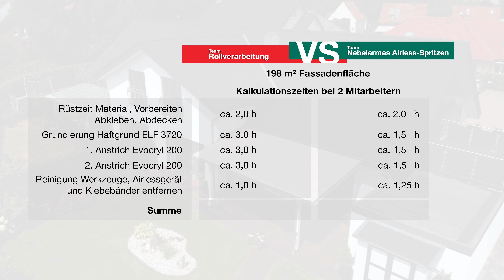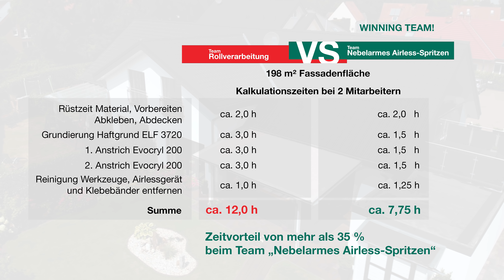Mann vs. Maschine: Wer ist schneller an der Fassade?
Wenn eine Fassade gestrichen werden muss, wer ist dann eigentlich schneller: der Maler mit der Rolle oder der mit dem Airless-Spritzgerät?  Erfahren Sie mehr im Video!